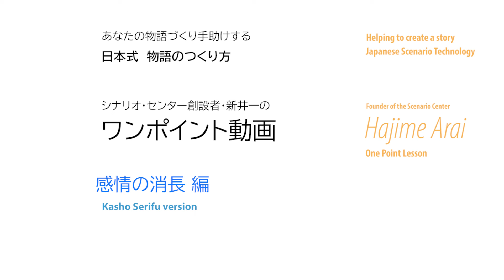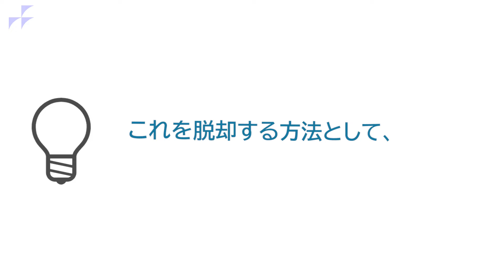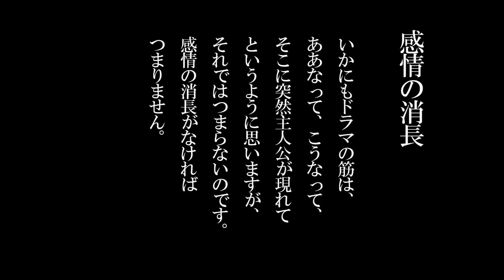【クリエイティブ】盛り上がるドラマの書き方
すべてのクリエイターに送る『新井一、かく語りき』。シナリオの技術をかいつまんでお伝えします！

原案を作る『語りきクラブ』を、毎月第2火曜日19時からライブ配信中！
あなたも、制作仲間として動画の原稿作成にチャレンジしませんか？採用の方には、ささやかな特典あり！！

「シナリオの基礎技術」（新井一・ダヴィッド社）
「シナリオの技術」（新井一・ダヴィッド社）
「シナリオ作法入門」（新井一・映人社）
「シナリオ虎の巻」（新井一・言視舎）

創作に役立つ情報を掲載中
【シナリオ教室online】

drafted by whale wave
VIDEO BY：scenario center